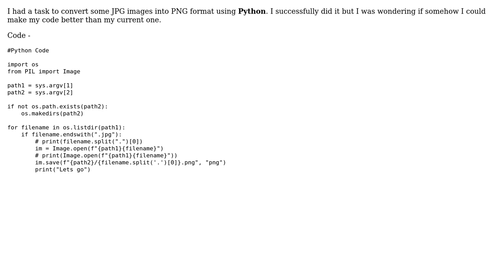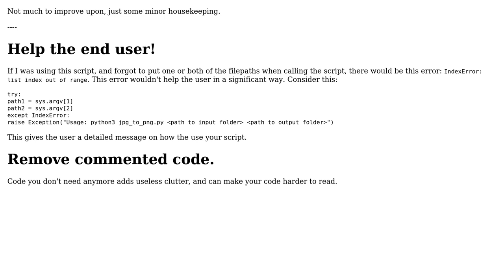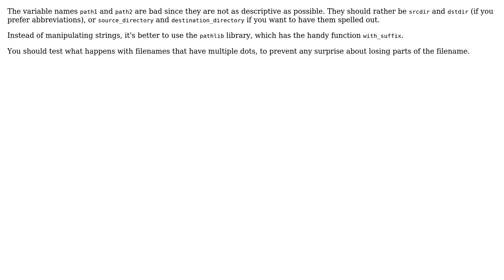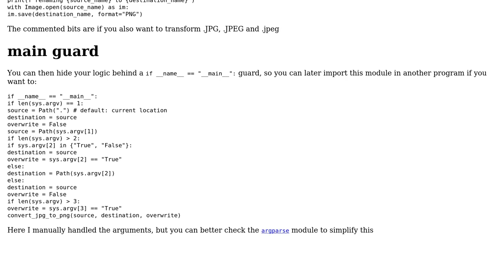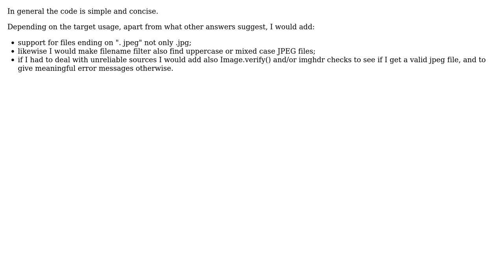Code Review: Converting JPG images to PNG (7 Solutions!!)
Code Review: Converting JPG images to PNG

With thanks & praise to God, and with thanks to the many people who have made this project possible! | Content (except music & images) licensed under CC BY-SA | Music | Images & others | With thanks to user SIdeshowAlex user Roland Illig user Praguru 14 user Null user Maarten Fabre user Linny user Heslacher user Gnudiff user CharybdeBE user bracco23 and the Stack Exchange Network Trademarks are property of their respective owners. You are responsible for your own actions.